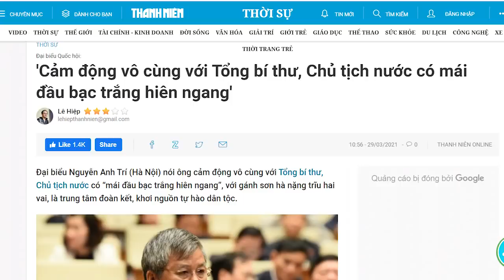Tạo phong trào tâng bốc, N.P Trọng muốn cạnh tranh với lãnh tụ H.C Minh?